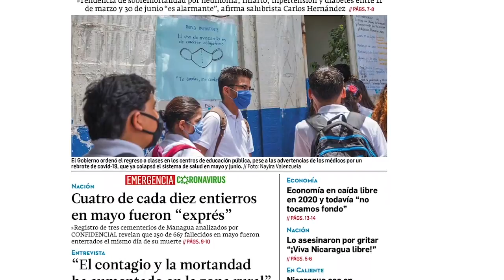Caricatura de PXMolina: Las noches de los cristales rotos en Nicaragua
La caricatura comentada de PXMolina. Vea todas sus historietas aquí ⏯